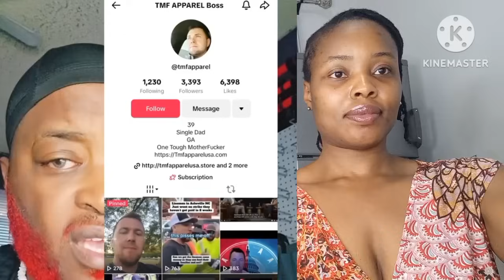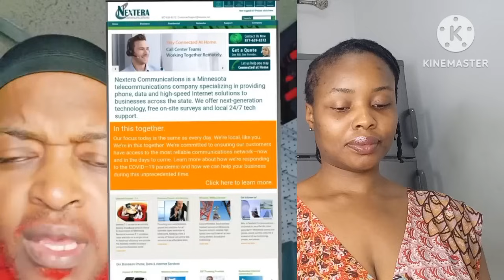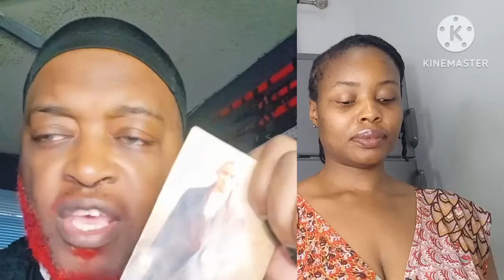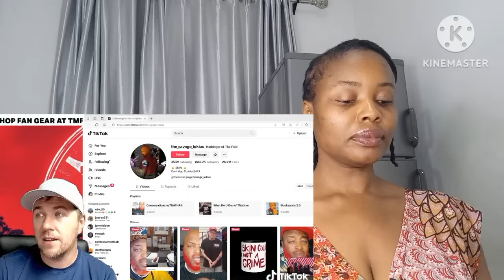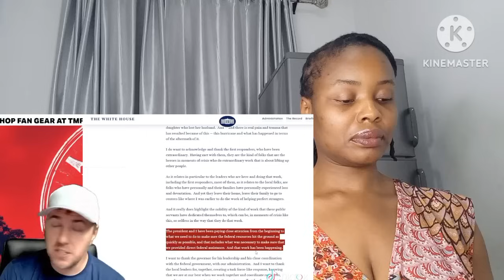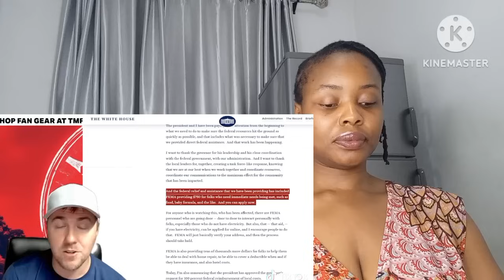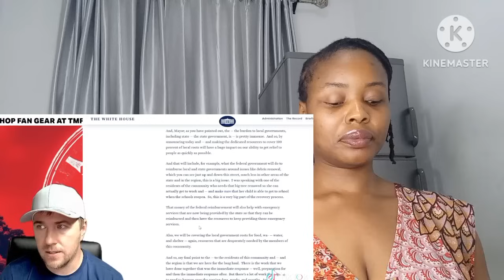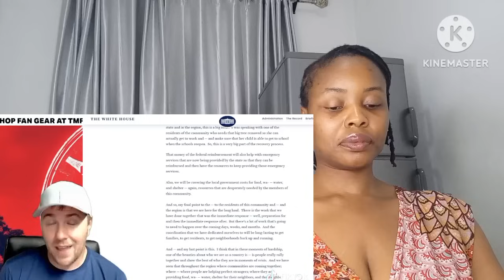W🤍 Man Is Very Scared & Fearful That B🖤 Pe0ple Will Be Richer Because The Policy Is Made For Them